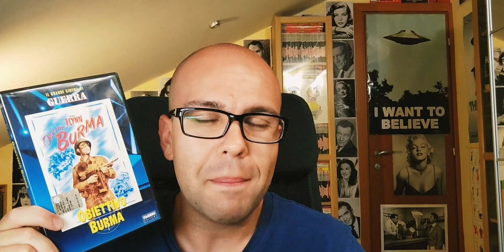"OBIETTIVO BURMA" ("Objective, Burma!", 1945) - di Raoul Walsh.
Durante la Seconda Guerra Mondiale, una pattuglia di paracadutisti rimane bloccata nella giungla birmana, in balia degli avversari giapponesi ...
Uno dei più tesi film bellici dell'epoca. Ispirò "Predator" segnando una delle migliori performance di Errol Flynn. Consigliatissimo!

L'avete visto? Parliamone assieme!

"OBIETTIVO BURMA" ("Objective, Burma!", 1945):
- Regia: Raoul Walsh;
- Cast: Errol Flynn, James Brown, William Prince, George Tobias, Henry Hull, Warner Anderson.